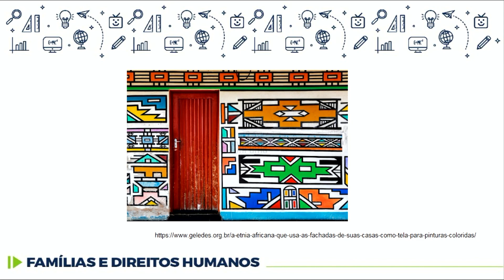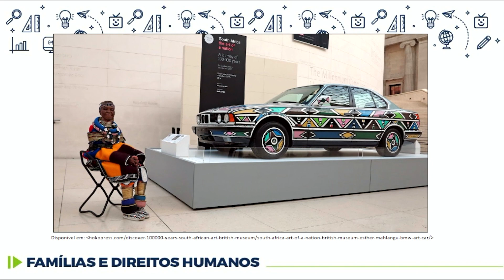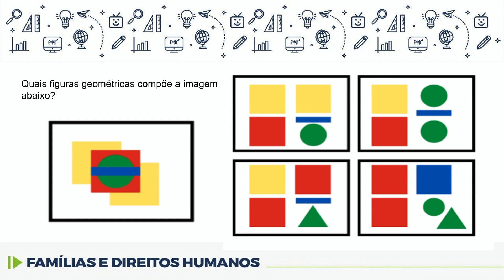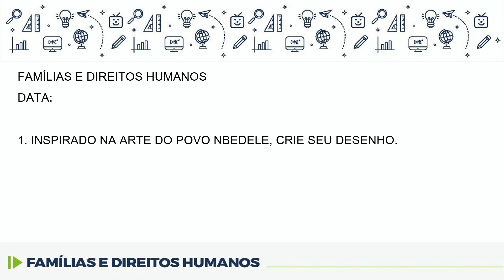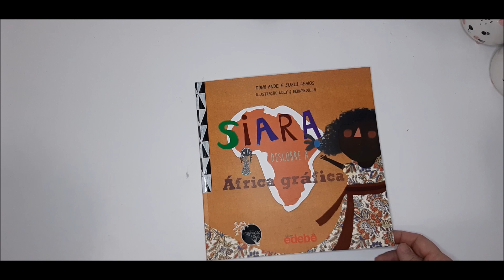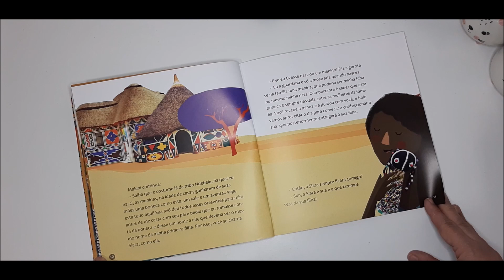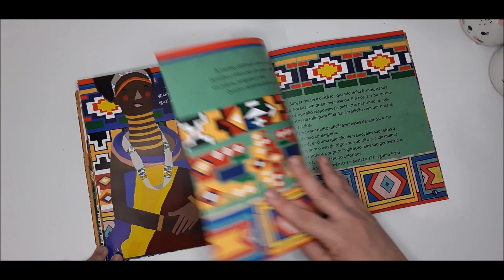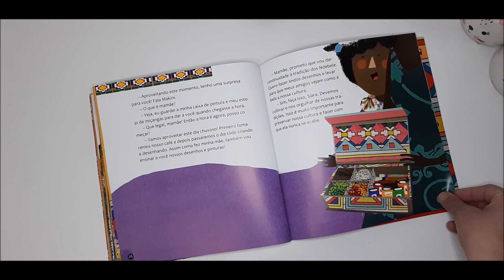Famílias e Direitos Humanos - 3.º ano - aula 17 - 23/11